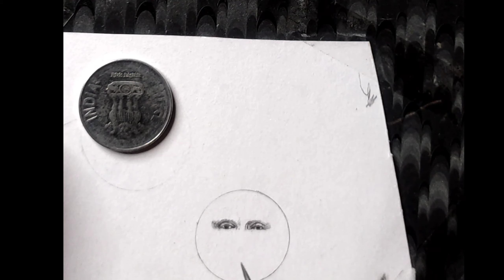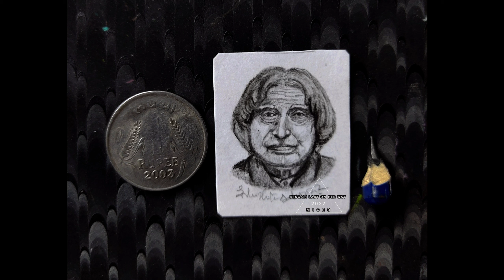APJ ABDUL KALAM//Micro portrait (coin/penny size)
Hey yo,
     Buddy's
             Am 🥱Hrishi

🤪Follow me on👣 Josh app

Art 🎨supplies🎨

For sketch✏

1) Arto paper(portrait)
2) BRUSHTRO paper (For Masterpiece😁)
3) MECHANICAL PENCIL✏
4) PENTAL 4B LEAD
5) CLAY ERASER
6) ELECTRIC ERASER⚡
7)CAMLIN  COLOR PENCIL✏
8) WHITE GELL PEN✒
9) MARKER
10) BRUSH🖌️
11) EAR 👂BUD
12) CUTTON
13) TISSUE
14) Fixative spray

FOR WATERCOLOR 💦🎨
1) HANDMADE PAPER
2) BRUSHTRO PAPER
3) 🐫Camel artist👨‍🎨 WATERCOLOR
4) water💦 🤣

Phone📱
Redme note 9 pro

Tripod

Digitek 520 bh

Remember 1thing , patience make's u unique❄ and positive➕ thinking🤔💭 make's u strong💪 and stressless..

is educational purpose only. Fair is a use permitted by copyright statute that might otherwise be infringing.